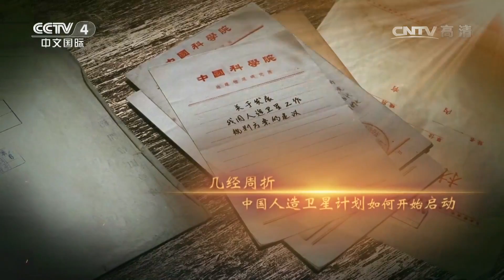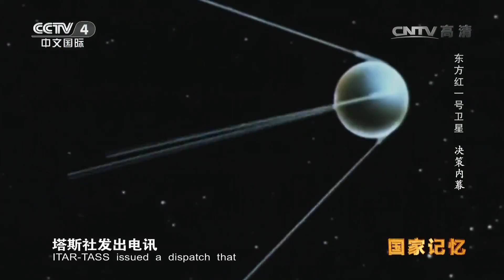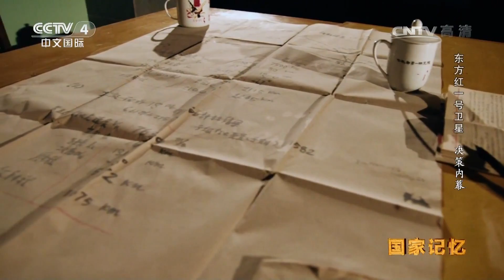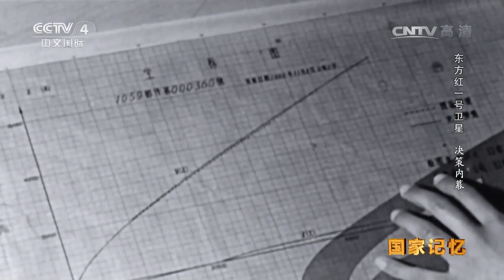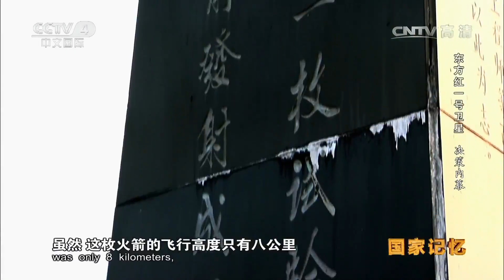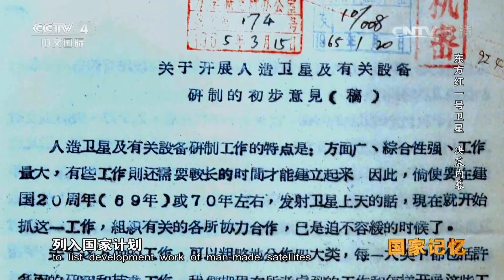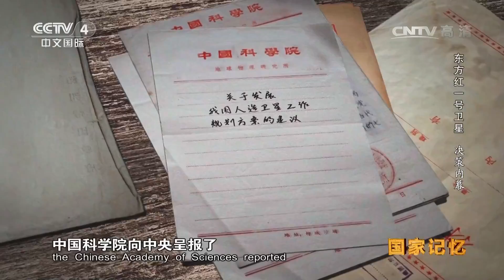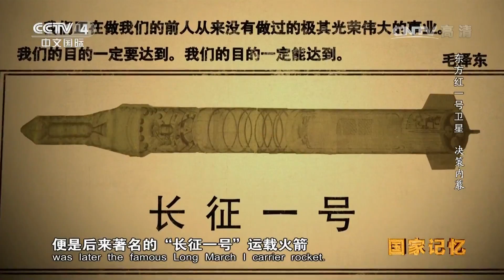《国家记忆》 20170424 《东方红一号卫星》系列 第一集 决策内幕 | CCTV-4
【节目简介】
《国家记忆》以“为国家留史，为民族留记，为人物立传”为宗旨，展现党史、国史、军史中的重大历史事件、各领域重大工程建设、揭秘重大决策背后的故事、讲述各阶层各时代代表性人物，记录讲述党的奋斗史、创业史、中国特色社会主义探索史、改革开放进程史。